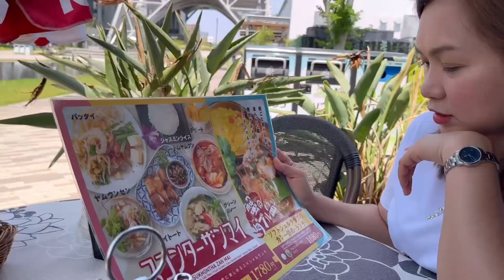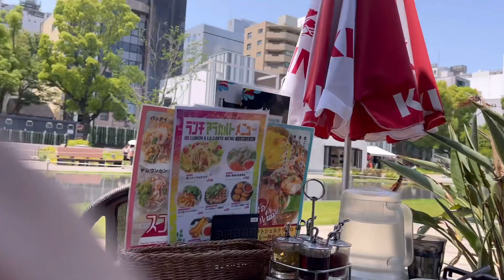Lunch date with my Bff